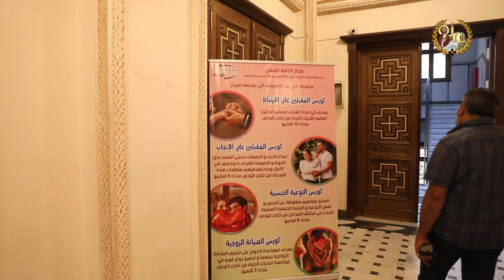قداسة البابا تواضروس الثاني يشهد احتفالية تخريج دفعة جديدة من دبلومة المشورة من مدرسة 02-07-2024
قداسة البابا تواضروس الثاني يشهد احتفالية تخريج دفعة جديدة من دبلومة المشورة من مدرسة القديس يوسف النجار للمشورة والإرشاد الكنسي
H.H. Pope Tawadros II Witnesses the Graduation Ceremony of a New Cohort of Counseling Diplomas from the Saint Joseph the Carpenter School for Church Counseling and Guidance
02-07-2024